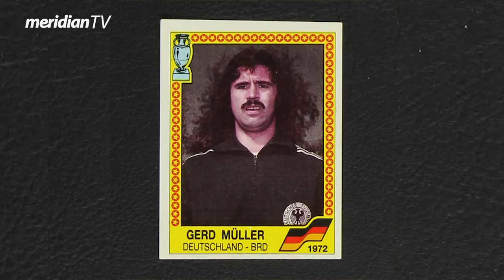Evropsko prvenstvo u Beogradu, klizanje Juge i – „panenka“! | Fudbalski kutak iz karantina EP03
Fudbalski kutak iz karantina EP 03: Evropsko prvenstvo u Beogradu, klizanje Juge i – „panenka“!

MUZIKA:

Boris Bizetić, Miša Marković uz Hor i Orkestar B. Bizetića - "Napred Plavi!" B strana singl ploče "Finale Evrope", koja je izdata 1976. povodom održavanja finalnog turnira prvenstva Evrope u fudbalu u Jugoslaviji. Izdavač: Studio B, Beograd - SP 76135 Godina izdanja: 1976 This is the B-side of the "Napred Plavi!" single, released in 1976 on the occasion of the UEFA Euro 76 final tournament held in Yugoslavia. Label: Studio B, Beograd, SP 76135 Year: 1976 This song was used to support Yugoslavia national teams in different sports. This clip was made by the uploader to pay tribute to Yugoslavia national football team from 1976 to 2000.

Listen ad-free with YouTube Premium
Song
Zelena je trava (Blue Is The Colour)
Artist
Skupina Frantiska Ringo Cecha
Album
Ringo Hitmaker Supraphonu
Supraphon; EMI Music Publishing, SOLAR Music Rights Management, and 1 music rights societies
SHOW LESS